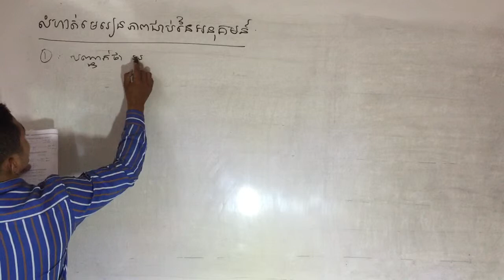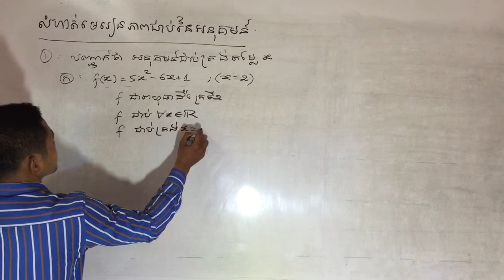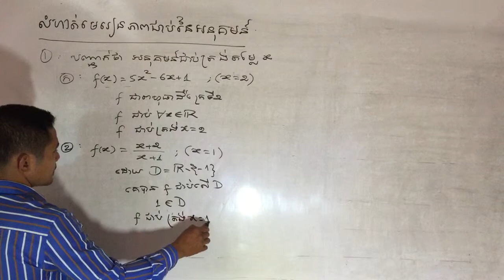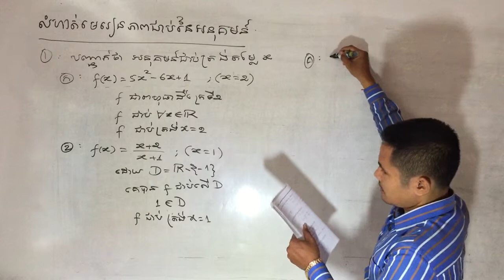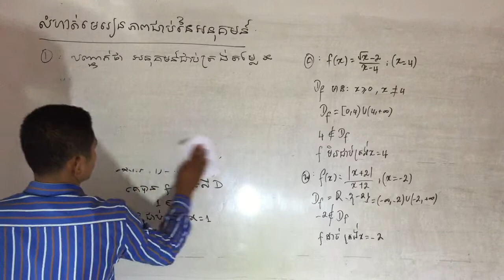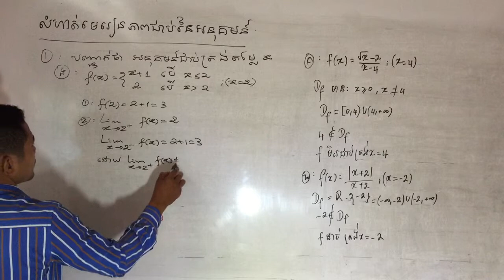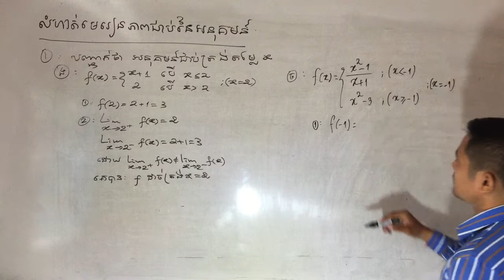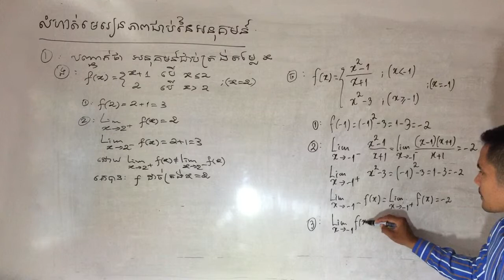លំហាត់ និង ដំណោះស្រាយ ភាពជាប់នៃអនុគមន៍ (ងាយយល់) | #27 khmer math-continuity of functions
ប្អូន អាច សិក្សា បន្ថែម នូវគន្លឺះសំខាន់នៃក្នុងវីដេអូនេះ និងវិដេអូជាច្រើន ទៀតដែលលោកគ្រូ បានចងក្រងទុកដូចជា
mathematics khmer, khmer math, royal university of phnom penh, khmerkh, youtube video khmer, khmer math grade 11, khmer math grade 10, khmer math grade 12
, khmer math book grade 12, mathematics khmer, khmer math exam, study math khmer,

លីមីត,
លីមីតនៃអនុគមន៍,
លីមីតរាងមិនកំណត់,
លីមីតត្រីកោណមាត្រ,
លីមីតរាងមិនកំណត់0/0,
លីមីតរាងអនន្ត,
លីមីតនៃអនុគមន៍ត្រីកោណមាត្,រ
លីមីត part 1,
លីមីតរាងមិនកំណត់០លើ០,
លីមីតនៃអនុគមន៍លោការីត,
លីមីត រាងមិនកំណត់,
លីមីត ,
លីមីត ថ្នាក់ទី11,
លីមីត 12,
លីមីត ១២,
លីមីត ទី12,
លីមីត 0/0,
លីមីតត្រីកោណមាត្រ,
លីមីត ថ្នាក់ទី12,
គណនា លីមីត,
លីមីតpdf,
លំហាត់ លីមីត pdf,
លីមីតត្រីកោណមាត្រ,
លីមីត ទី ១២,
គណិតវិទ្យា លីមីត,
លីមីតទី11,
រូបមន្តលីមីត,
Khmer math,
maths tricks,
លោកគ្រូ ក៏មាន បើកវគ្គសិក្សា តាម Online ដោយសិក្សាផ្ទាល់ ដូចក្នុងវីដេអូនេះ
វគ្គសិក្សាគណិតវិទ្យាតាម Online ដោយ Free ចំនួន 3 ម៉ោងសិក្សា តម្លៃសិក្សាសមរម្យ ៥០ $ ក្នុងមួយ ខែ សិក្សា ដូចក្នុងថ្នាក់រៀន